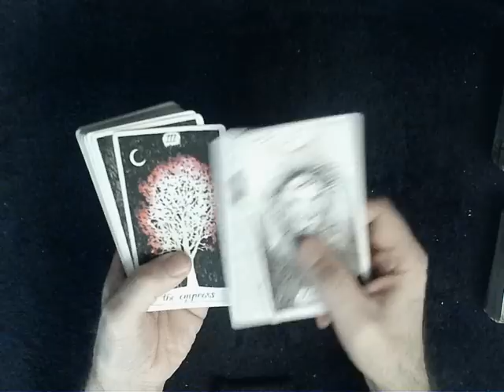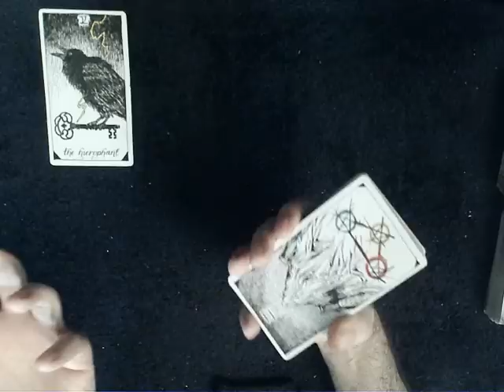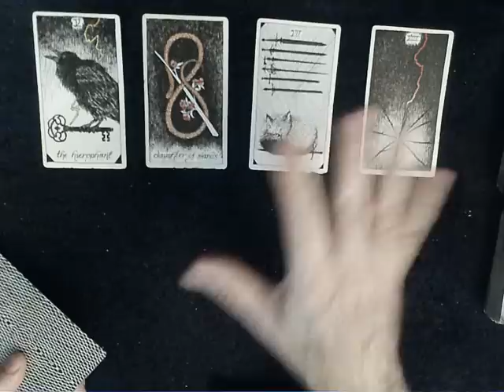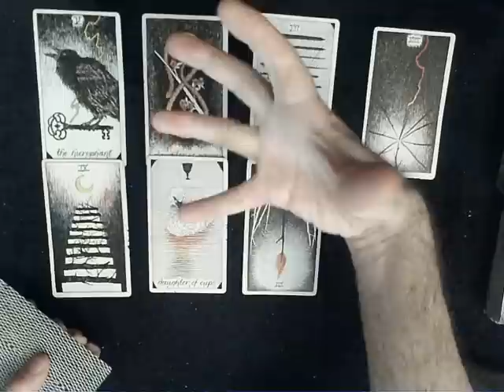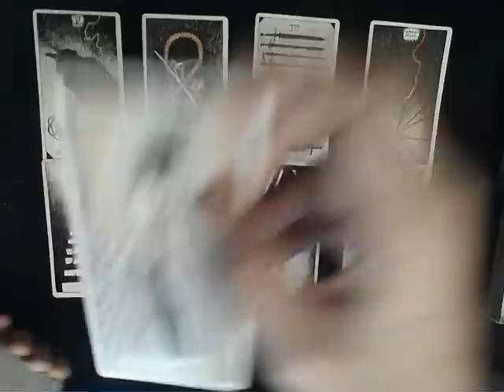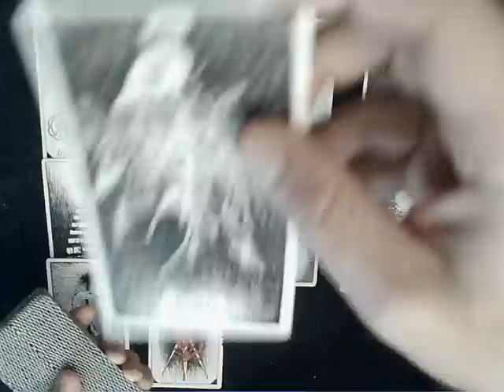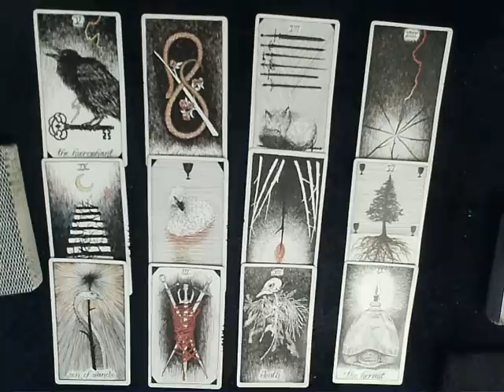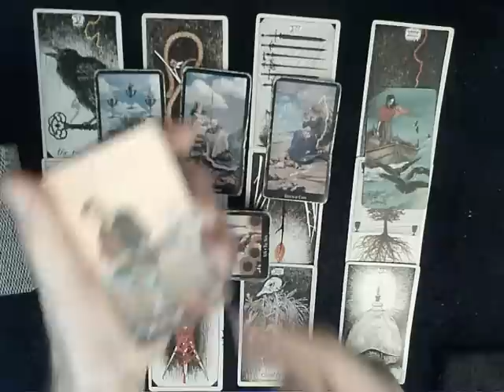The Friday Reading - The energy is very intense right now, and so is this reading!!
NOTE: If you're looking for timestamps, there are no timestamps here!!  Everything is energy and everything is connected.  Be it life in general, or a tarot reading about life, it's always about the big picture, the long-view.  This reading is simply the current soulmate cycle split into 12 smaller pieces for a detailed inspection.  It all matters, so watch it all.  Take what resonates, and at least consider the fact that what doesn't might be future influence for you.  Like I always say, if you're here, you're here for a reason.